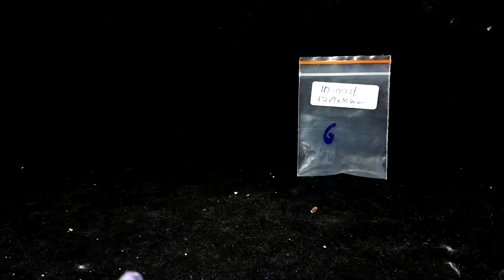10.00 CT Unheated~Natural UV Light Color Change Petrolem Quartz Crystal